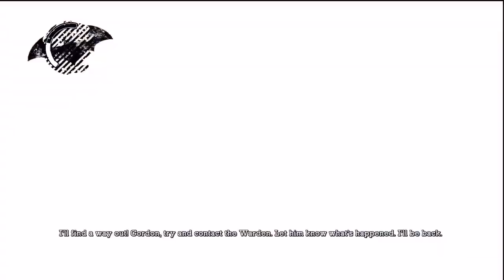Batman: Arkham Asylum HARD Playthrough [3/52] (HD) - Xbox 360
Batman: Arkham Asylum Playthrough [3/52]
Difficulty: HARD
Console: Xbox 360

This is a 2nd file so I'm not going to try to collect everything. If it's not out of the way then I'll grab it or in the case of the riddles, if I remember the solution, I'll show you how to get it.